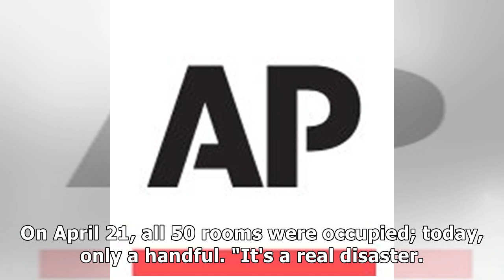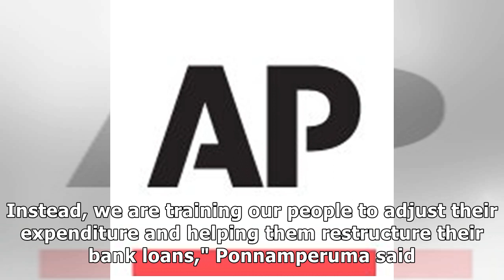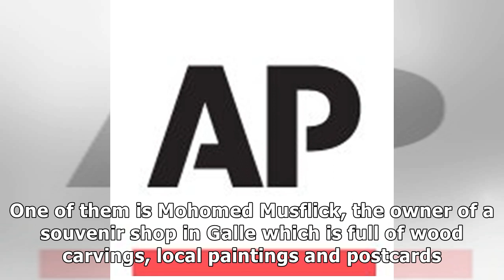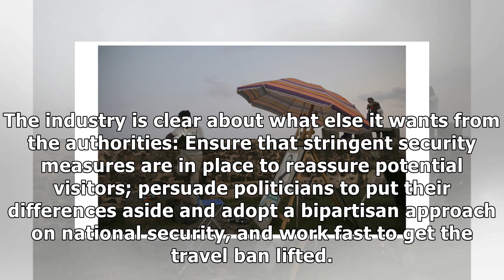Sri Lanka, Lonely Planet's best place to visit in 2019, has seen tourism fall by 80% since terror...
Sri Lanka, Lonely Planet's best place to visit in 2019, has seen tourism fall by 80% since terrorist bombings killed more than 250 people